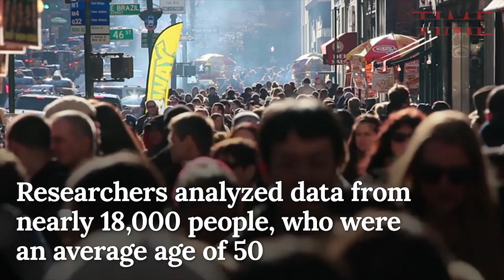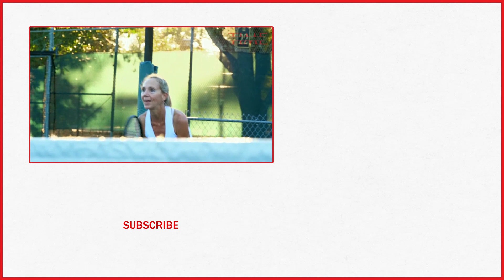Being Fit In Middle Age May Protect Against Depression | TIME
About 16 million adults in the U.S., and 350 million people around the world, have depression, a major source of physical and mental disability.